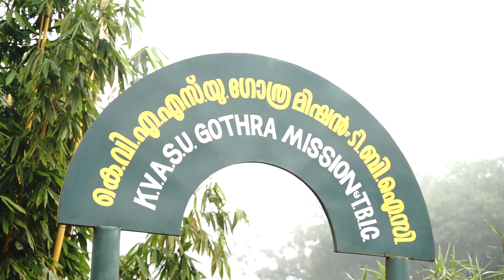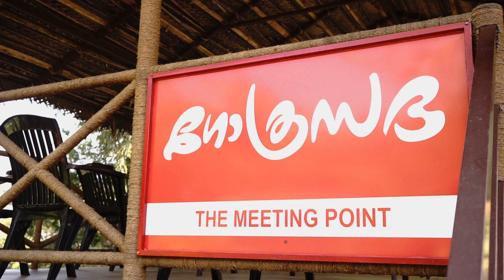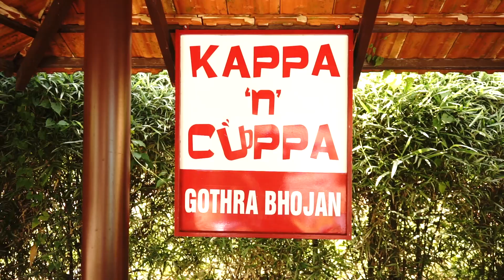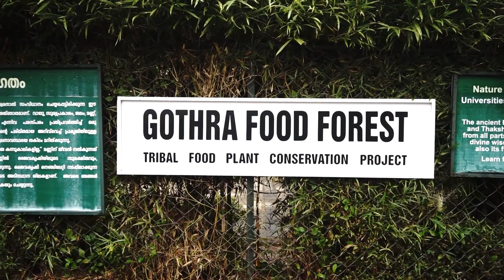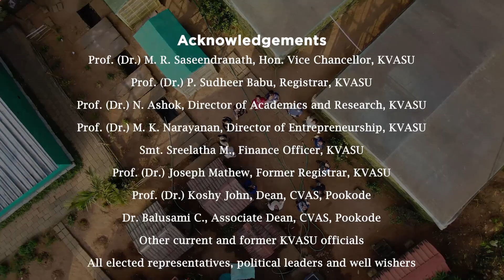KVASU Gothra Mission